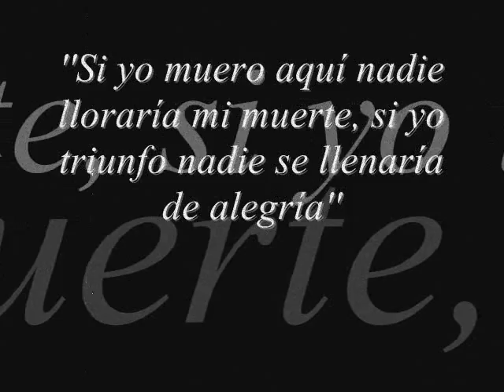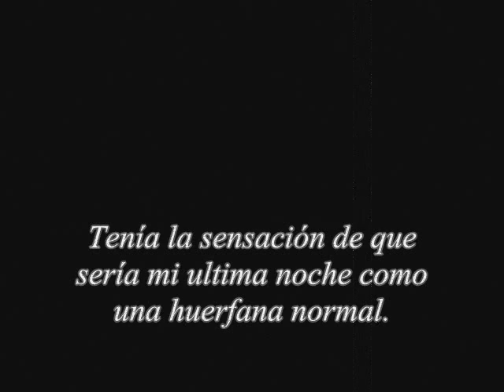Andrei-Book trailer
Un libro hecho por mi que publico en Wattpad.
Un libro de misterio, amor, vampiros-demonios y más.
Sinopsis.

''Si ni en un millón de años te dejara de amar se me haría demasiado poco''

El príncipe de Rumania, el príncipe del bajo mundo, del inframundo llamado Andrei Ciprian Craciun. El heredero del trono, necesita una nueva esposa, una virgen. Se dice que en estos tiempos es difícil encontrar una chica menor de 18 años pero mayor de 15, virgen. Ellos se alimentan de chicas y hombres jóvenes, aunque ahora para los vampiros de la realeza encontrar una chica virgen es todo un reto, quien la encuentra, encuentra un verdadero tesoro, un total manjar.

Andrei viaja por todo el mundo para encontrar a su nueva esposa, una chica joven y virgen para la eternidad.

 Un inesperado día, en un karaoke, Andrei encuentra a un grupo de chicas bellas. Una sola mirada basta para saber quien lo acompañara para toda la eternidad.
La música es propiedad de Sergei Rachmaninoff.
Canción: Elegia Op. 3 nº I